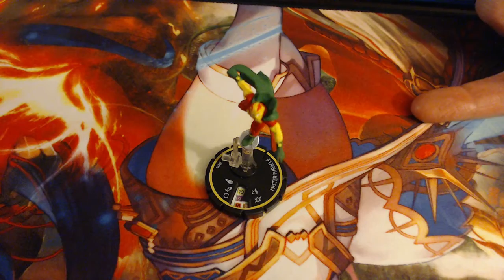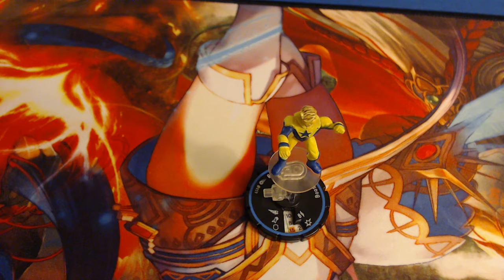(MA) 75 Assorted Heroclix last 5 of 75 2018 10 26 21 58 57